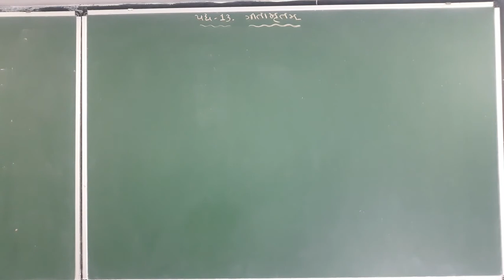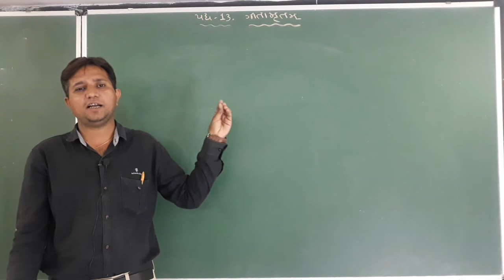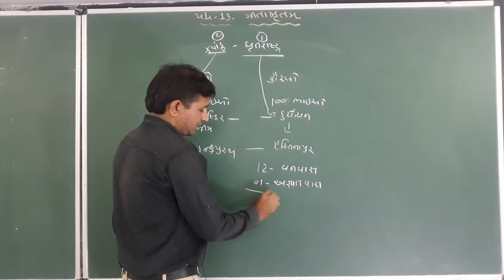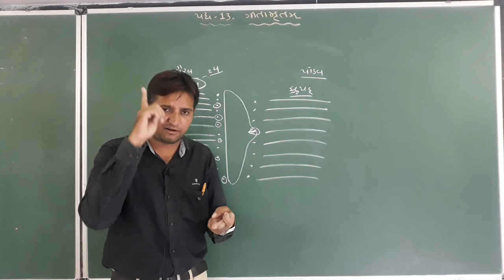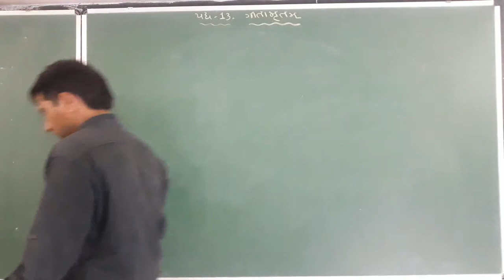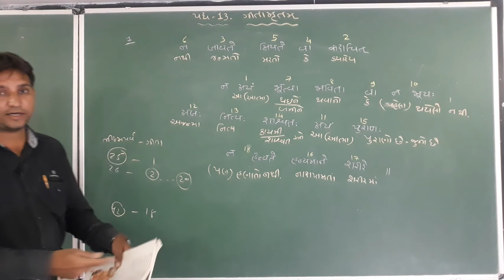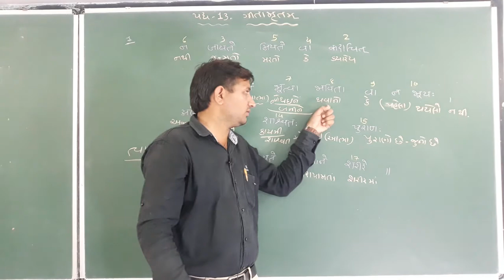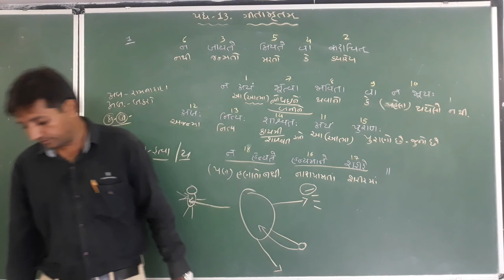SANSKRIT STD 10 CH 13 L 1